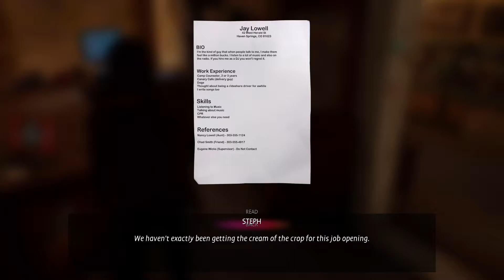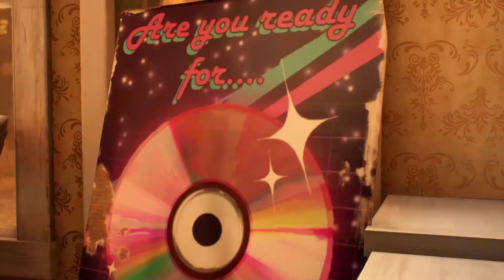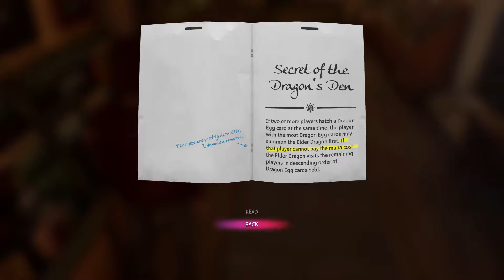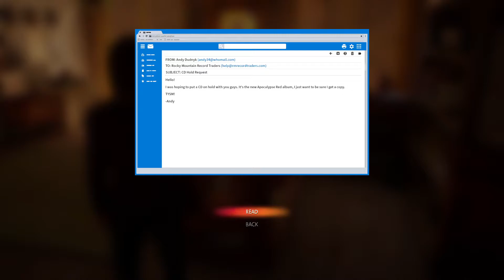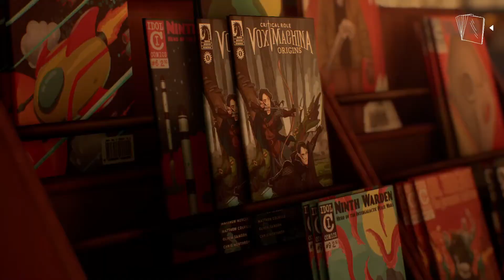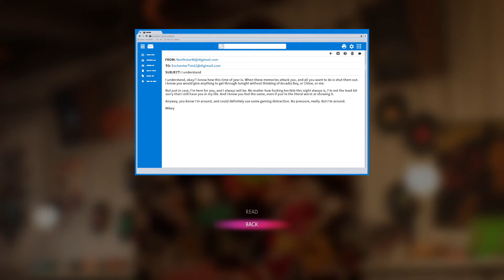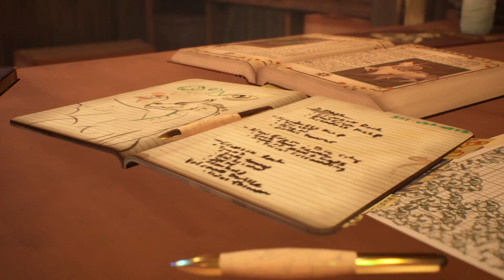Life is strange: Wavelengths playthrough part 5 - Mistake corrected let's continue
This is my playthrough of life is strange: Wavelengths with live commentary